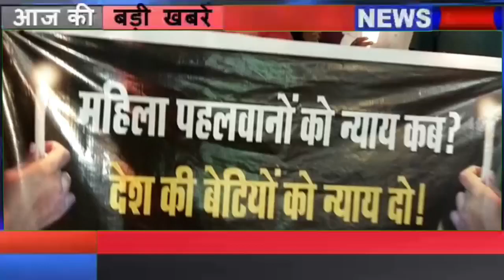8 मई 2023 आज की बड़ी खबरें | देश के मुख्य समाचार | 8 मई 2023 taza khabre#lokjannews#pm_modi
8 मई 2023 आज की बड़ी खबरें | देश के मुख्य समाचार | 8 मई 2023 taza khabre#lokjannews#pm_modi

8 मई 2023 आज की बड़ी खबरें | देश के मुख्य समाचार | 8 मई 2023 taza khabre#lokjannews#pm_modi